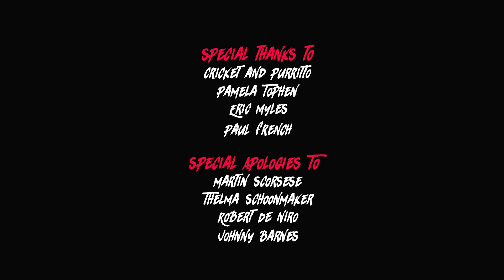Raging Kitten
A cat, tormented by its owners snoring, has a Raging Bull fantasy,
with less Robert De Niro and a lot more cat!